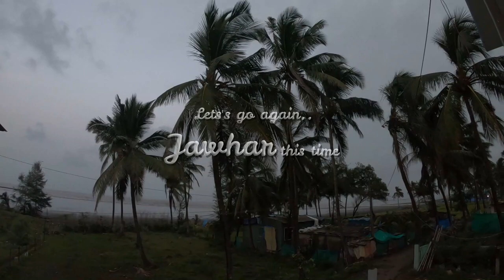Ride to HIRADPADA Waterfall, Jawhar, Palghar | Jawhar Hill Station | TVS Apache RTR 200 4V BS6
In this video, I had a short ride to HIRADPADA Waterfall, Jawhar, Palghar with my friends. Hiradpada is situated in Jawhar tehsil and located in Palghar district of Maharashtra. It is one of 109 villages in Jawhar Block, along with villages like Dabhosa and Sarsun. I ride Apache RTR 200 4V BS6 to visit Jawhar It was pretty damn scenic..both sides were greenery, rain, and the Riding fun. So I hope you enjoy this journey with me :)